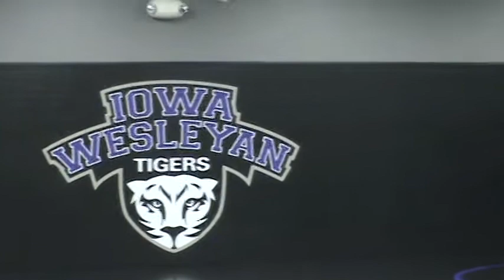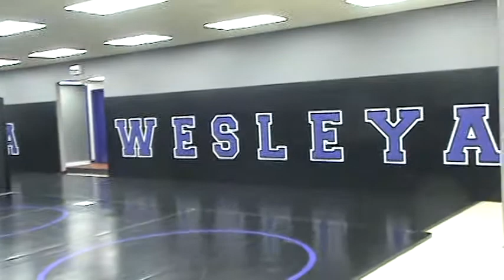Iowa Wesleyan Tour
Tour of the new wrestling facility at Iowa Wesleyan in Mt. Pleasant Iowa